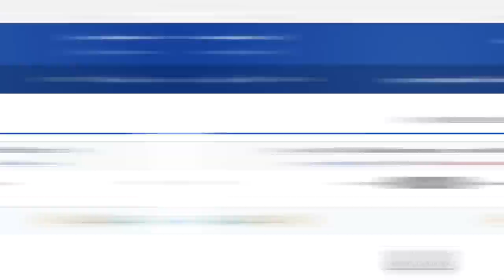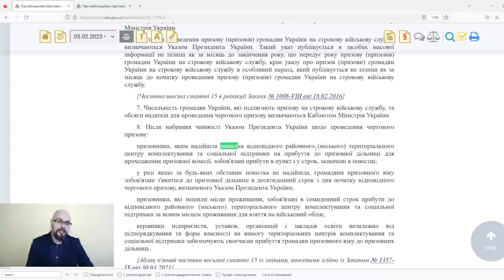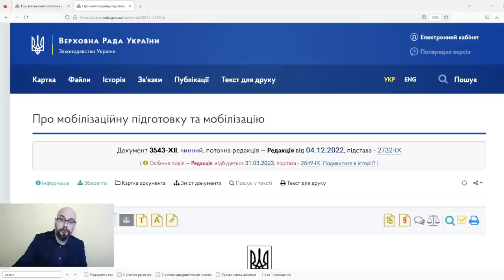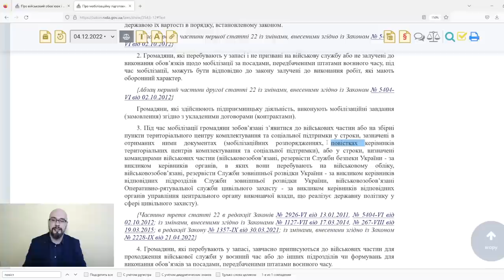Повестки в ТЦК и СП не предусмотрены законом?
Повестка в военкомат - это документ. А предусмотрен ли такой документ законом? Встречается ли слово повестка в законах?